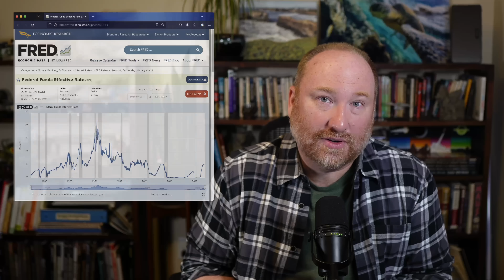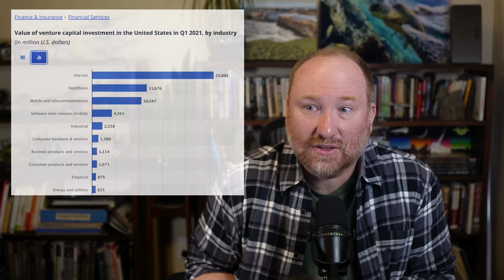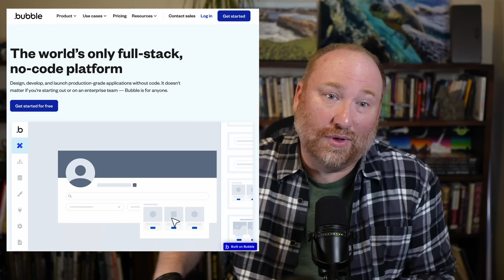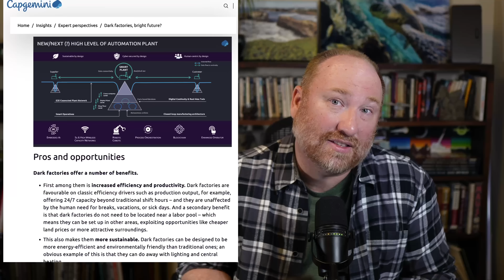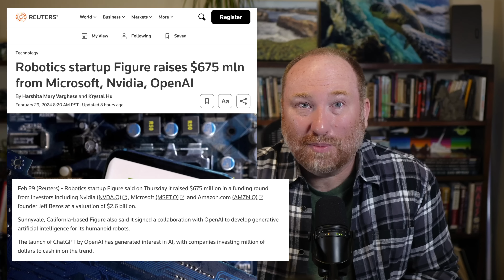When Will The Tech Jobs Come Back?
When with the software developer jobs come back? A few different ways to consider how things might pan out, ranging from traditional interest rate models to the impact of low-code/no-code, AI and robotics on investment.